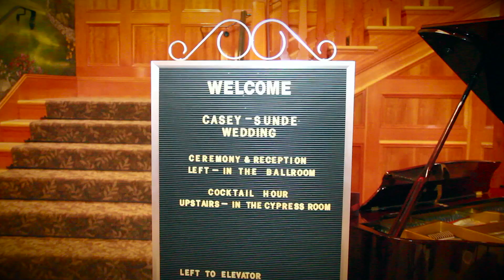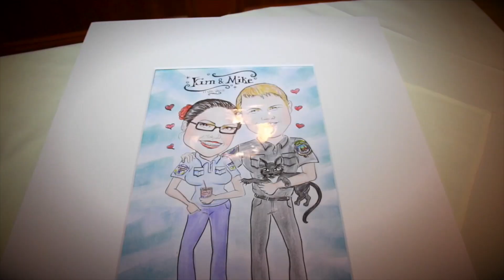Sunde Wedding Montage - Tewksbury Country Club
Gue Productions provided DJ - Lighting - Videography